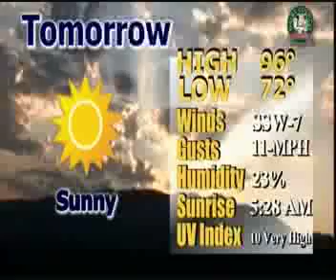06/24/2013 News 46 2 of 2